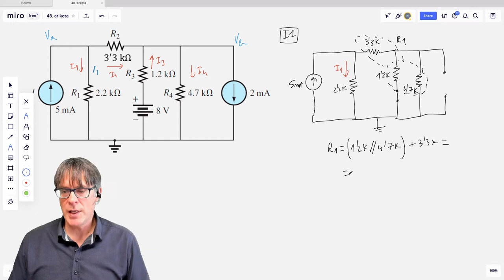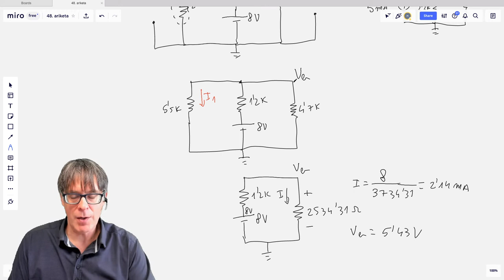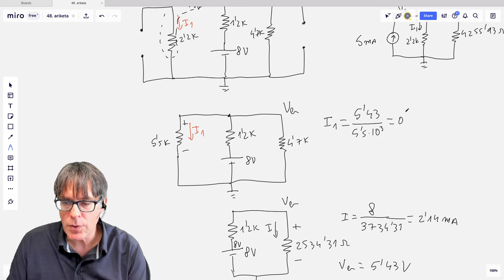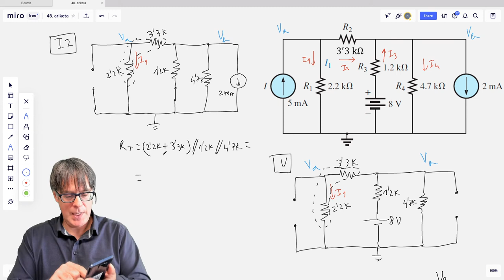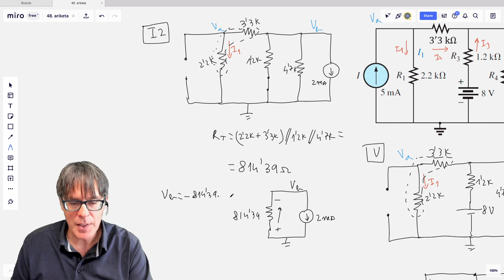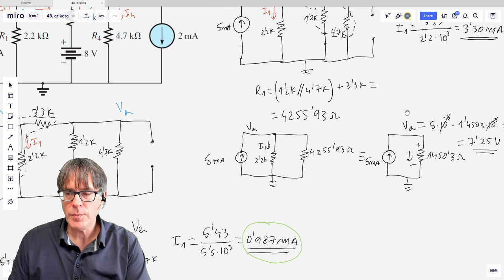Gainezarpen printzipioa. 48. ariketa